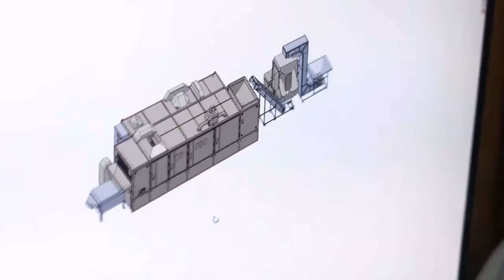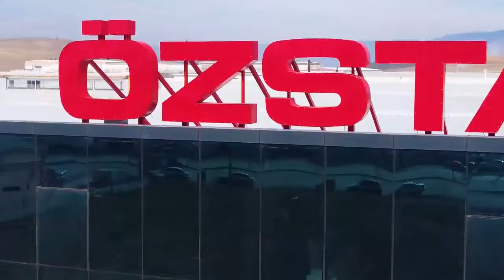Os190 Belt Type Roasting Machine